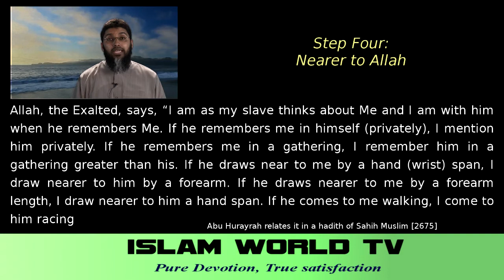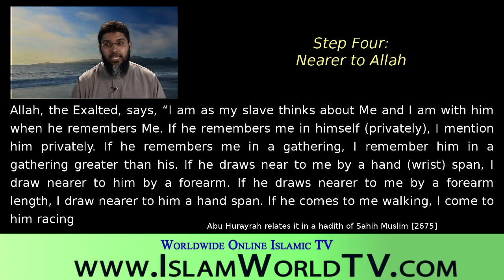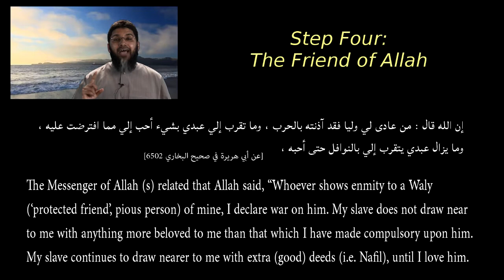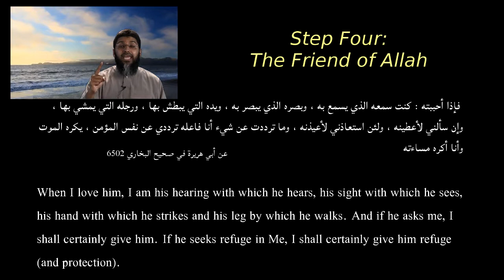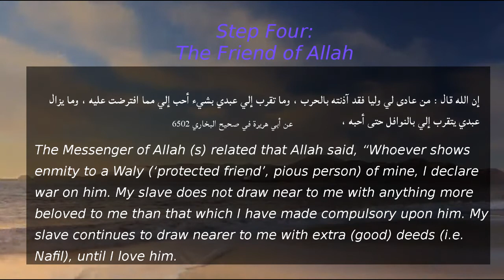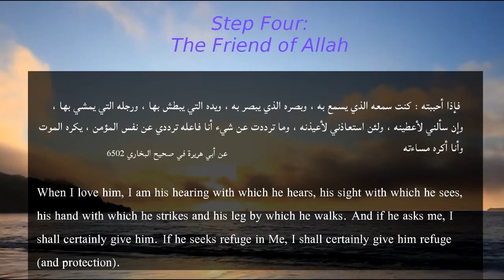Step 4 of 7: The Friend Of Allah [ Iman in the Online Age Series]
Is there anything greater in this life than to be a Friend of Allah! YOU can be the Friend (Waliy) of Allah! This short video, Step 4 of 7 for the Iman in the Online Age, is about HOW you - yes YOU - can become a Friend (Waly) of Allah!

Part one of this short video is about the Friend of Allah - the greatness, the way, the love and protection of Allah for His slave, the Waliy (Friend) of Allah, "Were he to ask me for anything," says Allah about His Waliy, "I would surely grant him and were he to seek protection in Me, I would surely grant him."

Part two of this short video: Hadith on how each one of us can be the Friend of Allah, 'Whoever shows enmity to a Friend (Waliy) of mine, Allah declares war on him.'

Don't miss in this short video the meaning of Waly / Waliy of Allah, as we find in the Quran.

This is the 4th of the 7 steps to Save & Boost Iman in the Online Age, each talk delievered by Sheikh Aslam AbuIsmaeel - a Talibul Ilm, a graduate from the Shariah faculty at the Islamic University of Medina, Saudi Arabia, and a brief student of Sheikh Muhammad ibn Salih al-Utheimeen.

The 7 part short video series 7 Steps to Iman in the Online Age, to receive it, join our mailing list

And Produced in association with:
HikmahWay Institute - for in-person & online Islamic Studies

وليُّ الله - كيف تكون وليٌّا لله وما هي ولاية الله
المحاضرة القصيرة للشيخ أبو إسماعيل أسلم حسين - خريج كلية الشريعة من الجامعة الإسلامية بالمدينة المنورة وهو من طلاب العلم الذين استفادوا شيئا مشكورا من الإمام القدوة الشيخ محمد بن صالح العثيمين رحمه الله

Steps so far to Iman in the Online Age:
Intro to the 7 Steps
Step 1: Understand the Challenge (Fiqh of Religion)
Step 2: Dua - the Winning Formula
Step 3: Conquer the Sins - The Winning Strategy
Step 4: The Friend of Allah
Coming Next Step 5 of 7: The F-Word: Stay Focused